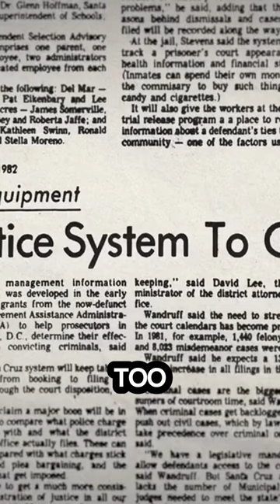The Inslaw Scandal: How a software theft spiraled into a political conspiracy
Mark and I break down the Netflix documentary - American Conspiracy, The Octopus Murders.